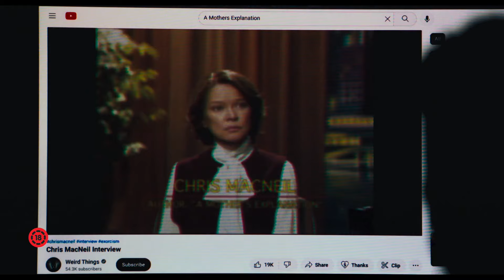Az ördögűző a hívő Szinkronizált Előzetes 2023.